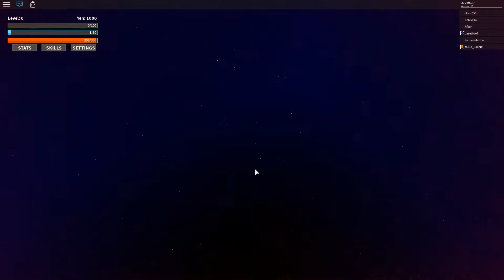THE STRONGEST MAN IN ROBLOX PROJECT: OPM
Hit the notifications!

✌ MUCH LOVE

About Roblox